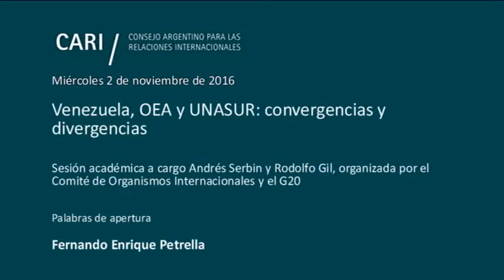Venezuela, OEA y UNASUR: convergencias y divergencias - Fernando Petrella - Apertura PARTE 1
Venezuela, OEA y UNASUR: convergencias y divergencias

Sesión académica a cargo Andrés Serbin y Rodolfo Gil, organizada por el Comité de Organismos Internacionales y el G20

Andrés Serbin / Doctor en Ciencias Políticas. Presidente de la Coordinadora Regional de Investigaciones Económicas y Sociales (CRIES). Es miembro del Global Partnership for the Prevention of Armed Conflict (GPPAC). Es Presidente Emérito del Instituto Venezolano de Estudios Sociales y Políticos (INVESP), del cual fue fundador. Ha sido profesor e investigador invitado en diversas universidades de los EEUU, Gran Bretaña y Francia, y en universidades de América Latina y el Caribe. Fue Chair de la International Coalition for the Responsability to Protect (ICRtoP). Se ha desempeñado como Director de Asuntos del Caribe del Sistema Económico Latinoamericano (SELA) y fue Asesor del Ministerio de Relaciones Exteriores de Venezuela.

Rodolfo Gil / Abogado. Fue Embajador ante la OEA (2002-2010) y miembro del Advisory Board de The Center for Latin American Issues (The George Washington University). Docente en la Universidad de Buenos Aires, Universidad Nacional de México, Universidad Autónoma Metropolitana y Universidad Autónoma del Estado de México. Publicó numerosos artículos periodísticos y ensayos especializados en política exterior argentina y política internacional. Consultor privado en la Argentina y en el exterior.